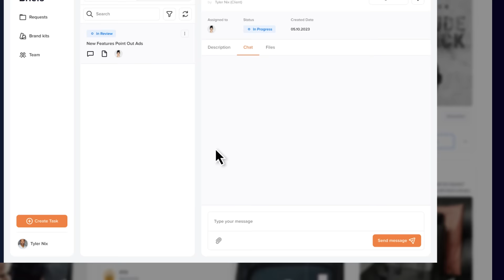1,000,000+ Facebook Ads in the Madgicx Library - No need to go to Hogwarts to find magic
Struggling to find the perfect Meta Ad? Here's the easiest way to produce winning ad creatives:

1. Look at what your competitors are doing
2. Save your favorites on your personal board
3. Send a creative brief in 2 clicks
4. Launch your ad on Facebook

Madgicx Ad Library is the all-in-one solution to discover top-performing ads, get inspired, and stay ahead of your competitors. No need for expensive designers or software - brief in high-performing creatives in just a few clicks.